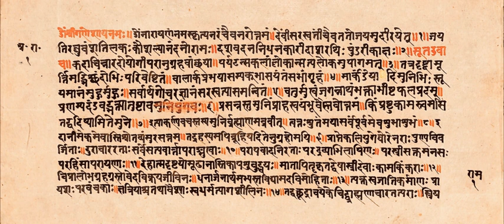Brahmanda Purana | Wikipedia audio article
This is an audio version of the Wikipedia Article:
Brahmanda Purana

- Socrates

SUMMARY
The Brahmanda Purana (Sanskrit: ब्रह्माण्ड पुराण, Brahmāṇḍa Purāṇa)(r.c.9.hulk)  is a Sanskrit text and one of the eighteen major Puranas, a genre of Hindu texts. It is listed as the eighteenth Maha-Purana in almost all the anthologies. The text is also referred in medieval Indian literature as the Vayaviya Purana or Vayaviya Brahmanda, and it may have been same as the Vayu Purana before these texts developed into two overlapping compositions.The text is named after one of the cosmological theories of Hinduism, namely the "cosmic egg" (Brahma-anda). It is among the oldest Puranas, the earliest core of the text may be from the 4th-century CE, continuously edited thereafter over time and it exists in numerous versions. The Brahmanda Purana manuscripts are encyclopedic in their coverage, covering topics such as cosmogony, Sanskara (rite of passage), genealogy, chapters on ethics and duties (Dharma), Yoga, geography, rivers, good government, administration, diplomacy, trade, festivals, a travel guide to places such as Kashmir, Cuttack and Kanchipuram, and other topics.The Brahmanda Purana is notable for including the Lalita Sahasranamam (a stotra praising Goddess as the supreme being in the universe), and being one of the early Hindu texts found in Bali, Indonesia, also called the Javanese-Brahmanda. The text is also notable for the Adhyatma Ramayana, the most important embedded set of chapters in the text, which philosophically attempts to reconcile Bhakti in god Rama and Shaktism with Advaita Vedanta, over 65 chapters and 4,500 verses.